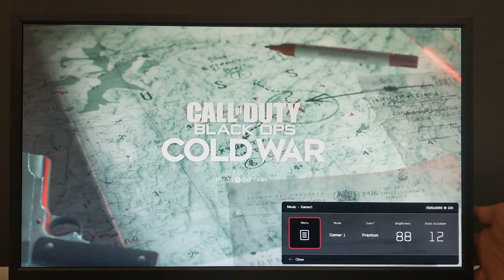PS5 Compatible ZOWIE monitors (supports 120Hz@1080P)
ZOWIE’s compatible PS5 Monitors that Support 120fps@120Hz: XL2546K, XL2546S, XL2540K, XL2411K (newly added: XL2731K, XL2746K)
New addition after PS5's April update: XL2546, XL2540, XL2731, XL2740, XL2746S